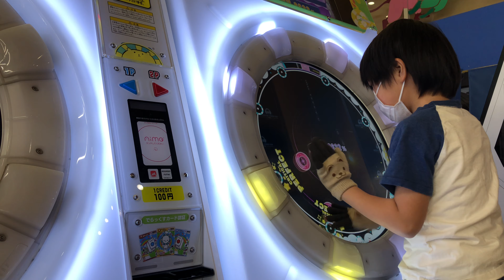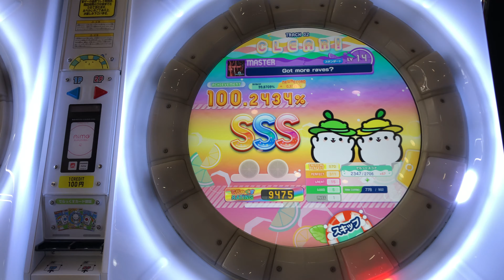【maimaiでらっくすSplash】Got more raves? SSS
色々間違ったままSSS乗ってしまった( ˊᵕˋ ;)💦